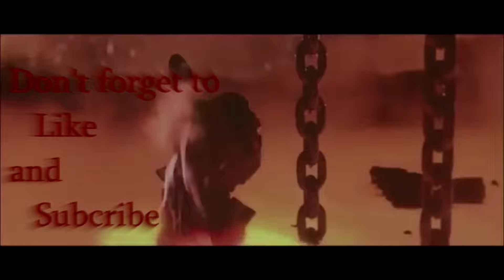Pro Tips - Parries Dark Souls 3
This video is to shine light on the mechanics of the parry system in Dark Souls 3.  It is similar to both Dark Souls and Dark Souls 2, but there are some small yet important changes...

Note*  It is almost absolutely useless to use medium shield to parry.  From my experience it is best to use a light shield as they have the shortest charge time (time it take to bring the shield into the parry animation)... The parry knife has more frames from what I can tell but a very long charge time...